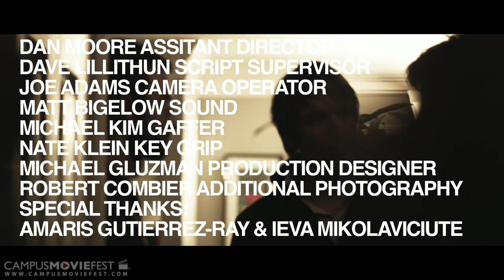Closet Men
Two friends' attempt to avoid awkward social situations results in a whole new dilemma.

Created by Dochouse Films at Georgia Institute of Technology in 2010 as part of Campus MovieFest, the world's largest student film festival.

Closet Men Cast & Crew :
sidarth kantamneni - Captain
with
Matt Bigelow
Michael Kim
Michael Gluzman
Christopher Ernst
Dan Moore
Joseph Adams
AJ Brandt
Cary Horan
Nate Klein
Ieva Mikolaviciute